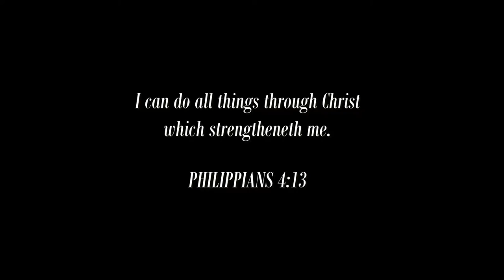In Christ Alone, - Instrumental Cover by Les Filles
A new instrumental rendition of the Song "In Christ Alone, I place my trust". Let all those who watch this video be blessed abundantly and be strengthened no matter what you are going through.
Be reminded that only in Christ alone we shall stand.

I place my trust
And find my glory
In the power of the Cross
In every victory
Let it be said of me
My Source of Strength
My Source of Hope
Is Christ Alone

"In Christ Alone"  Cover  performed by Les Filles
Mastered on June 17 2021
Video created on January 28 2022

May GOD bless you all abundantly and strengthen you in Jesus' Name.